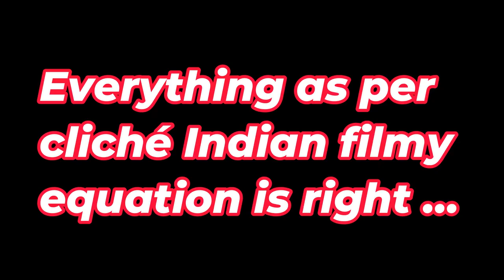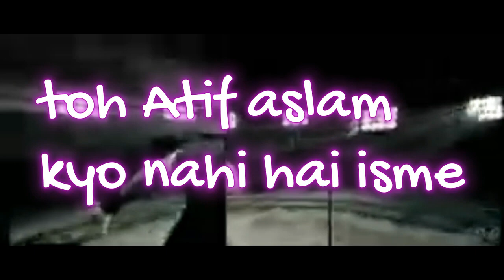Ba Khuda ka Atif aur kismat konnection ka Shahid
Kismat Konnection is an okay film to watch, and two songs in the film are good and great. The great one is Bakhuda Tum Hi Ho.

Shahid Kapoor is playing the character of an architect who falls in love, and then this song happened.

What amuses me is the promo video for Bakhuda's song, where Shahid is performing as a rockstar in a concert-like setting, which has no connection with the story of the film.

My question is why Atif Aslam is not in that promotional feature; he is a damn good concert performer. In the video, Vidya and Shahid's romance scenes are floating in between.

The promotional video settings and the art of the video are completely contrasted with the film's story line.